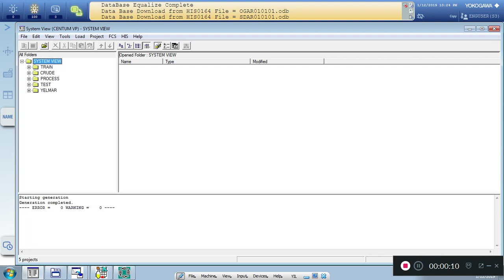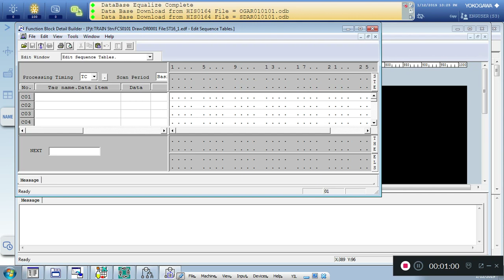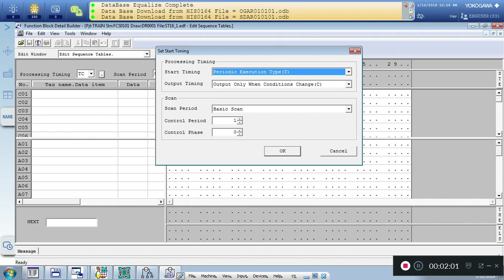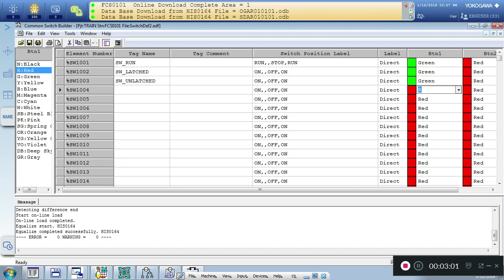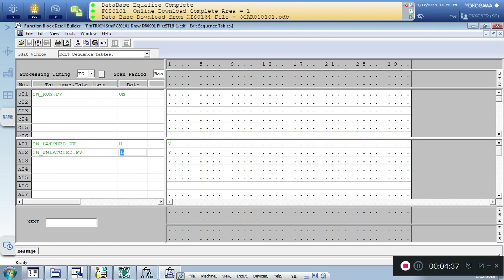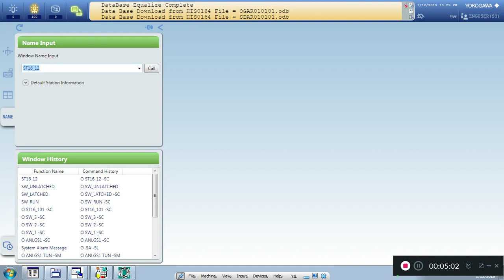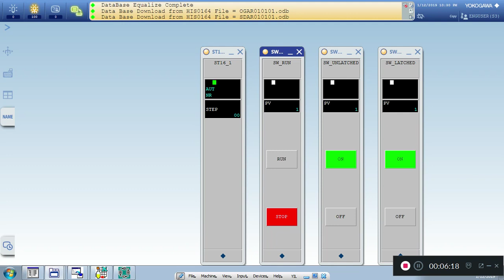CENTUM VP - Create INTERLOCK with ST16 Block (Part 1)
How to create an INTERLOCK in Yokogawa DCS Centum VP System. How to use switches.
Latched, Unlatched signals.